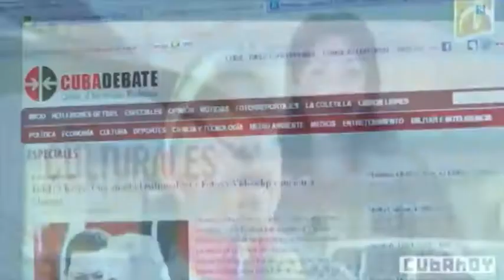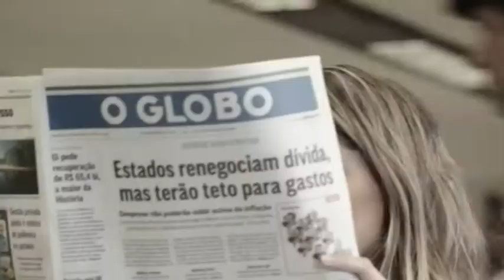Brasil y Cuba: medios, capital privado y libertad de prensa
Cubainformación TV – Basado en un texto de Pedro Rafael Vilela - Brasil de Fato.- El gremio de periodistas en Cuba trabaja por mejorar sus medios públicos. Y también por hacer más autónoma e incisiva su información, superando el secretismo, el triunfalismo y otros males reconocidos de la prensa cubana. Edición: Ana Gil. Fuente